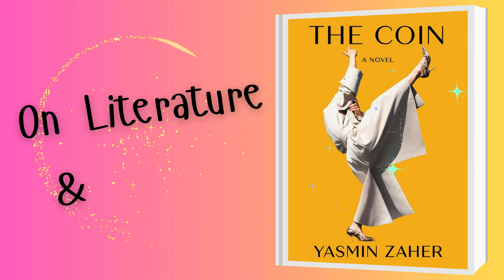Palestinian Author Yasmin Zaher's "The Coin"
"The Coin" follows a young Palestinian woman in New York City who inherits a Birkin bag, leading her into a pyramid scheme that critiques contemporary consumer culture. The novel explores themes of statelessness, class, race, and the personal struggles of isolation and psychological decline, all while offering a satirical take on materialism and elite fashion​.